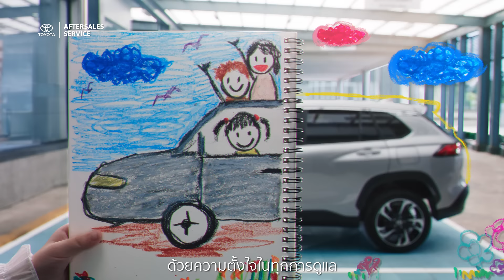ฟีลดีๆ ที่ศูนย์บริการโตโยต้า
มาเมื่อไหร่ ก็ได้ฟีลดีๆ

🔧 ฟีลดีกับ ช่างเก่ง บริการไว
🔧 ฟีลปลอดภัยเครื่องมือทันสมัย คุณภาพทุกงาน
♥ ฟีลสบายใจ อะไหล่แท้มีพร้อม
♥ ฟีลมั่นใจ รับประกันทุกงานซ่อม
♥ แถมห้องรับรองก็ฟีลสบาย

ฟีลดีๆ แบบไหน ก็มีให้ ตอบโจทย์ได้ทุกความต้องการ

ยิ่งมา ยิ่งได้ฟีลดีๆ
มาเลย!